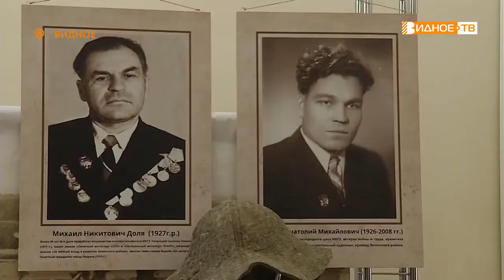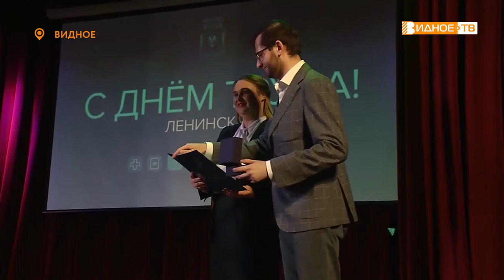МЫ СЛАВИМ ТРУД!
Праздник труда в Московской области был учреждён в 2007 году, с тех пор он ежегодно отмечается в третью субботу апреля. Традиционно, в этот день чествуют людей, внёсших свой вклад в развитие Ленинского городского округа. На праздничном мероприятии побывал Дмитрий Книга.